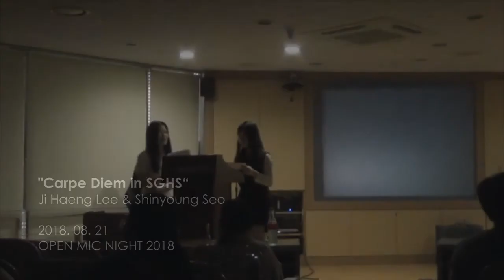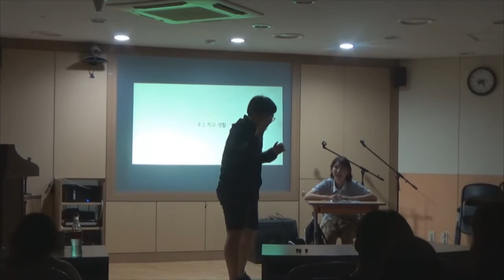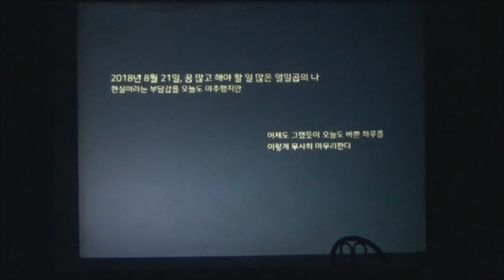Ji Haeng Lee & Shinyoung Seo: "Carpe Diem in SGHS" ( Skit )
About the video:

   Hi, this is a video of the eighth stage of this year’s Open Mic Night: Ji Haeng Lee and Shinyoung Seo’s skit Carpe Diem in SGHS. Inspired by the 1989 film Dead Poets Society, Ji Haeng and Shinyoung act out a humorous yet thought-provoking play about the dilemmas of an average high school student.
*This performance was in Korean

About us:

   We are MORPHODITE, Seoul Global High School’s one-and-only English literature club. Together, we seek to deliver the beauty of written & spoken literature to everyone through our annual anthologies and Open Mic Nights.
This year, the members of MORPHODITE and non-member performers expressed their thoughts on the theme ‘youth’ in the forms of slam poetry, skit, stand-up comedy, and more.